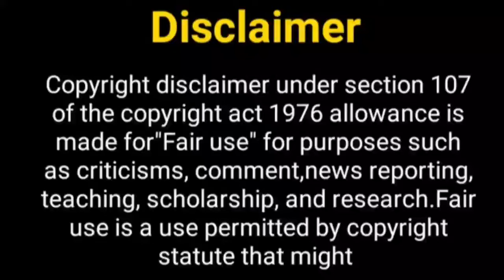विवियन डिसेना का नया शो.....? Vivian Dsena New Show | Madhubala 2 | Shakti Season 2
Hello Everyone

Telly Nagariya
shakti serial
shakti Season 2
madhubala season 2
madhubala season 2 episode 1
madhubala show cast
drashti dhami new show
Vivian desena new show
madhubala season 2 promo
viven desena
drashti dhami
new show
madhubala ek ishq ek junun